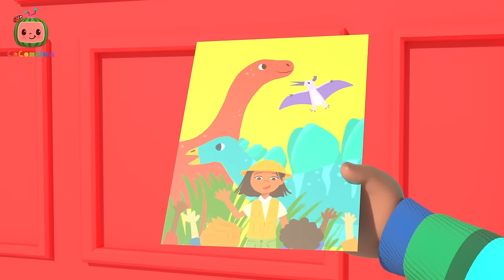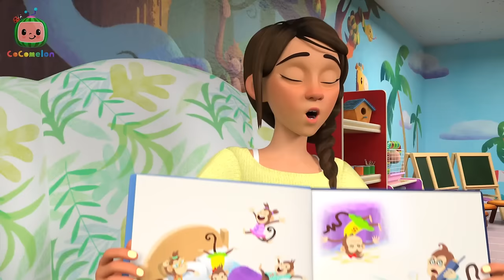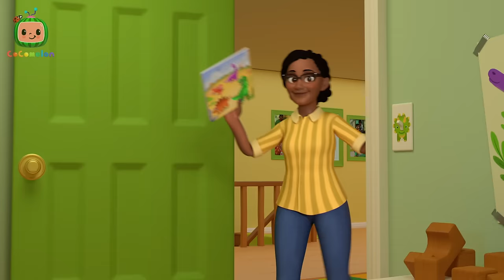Cody Learns African Instruments | CoComelon - It's Cody Time | Nursery Rhymes for Babies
JJ TomTom and YoYo are playing at Cody’s house when they happen upon a new sound coming from inside. Kwame is holding an African Instrument! The kids, curious about its new sound, watch as Cody’s Dad plays a few notes. The kids are excited to learn all about the Balafon, Sangba drum, and Fula Flute.

🍉Lyrics

These are African instruments
We play them in different ways
Let’s all make some MUSIC!
C’mon, it’s time to play!

This is the balafon
Africa is where it’s found
Made of bamboo and wood
It makes a sound

This is the Fula flute
Move your fingers up and down
When you play this special flute

This is the sangba drum
You lay it on the ground
When you hit the side and bell

00:00 African Melody Song
02:44 Anansi Song
05:23 Rockabye Baby
08:02 Red Light Green Light (Grocery Store)
10:38 Grocery Store Song
13:28 Goodbye Song
16:12 Wheels on the Bus V4
19:04 Peekaboo (Cody)
21:40 ABC Song
24:35 Play Outside Recess
27:12 Car Seat Song
29:52 Row Row Stream Song
32:45 The Boo Boo Song V2
36:12 Home Sweet Home (Nursery)
38:43 Cody's Finger Family
41:12 Bad Dream Song
44:10 London Bridge (Cody)
46:40 10 Little Buses
49:19 Playdate with Nina
51:52 Get Outside Song
54:20 Baby in the Mirror
57:03 Happy & You Know It (Cody)
59:48 Sick Song V2
1:02:08 This Box Rocks
1:04:49 This is the Way
1:07:13 Opposite Song
1:09:54 Itsy Bitsy Baby
1:12:33 Cody's Dino Birthday
1:15:16 Cody's Special Day
1:17:41 The Muffin Man V2
1:20:22 Wheels on the Recycling Truck
1:22:55 Runaway Stroller
1:25:29 Yes Yes Bedtime (Cody)
1:28:34 I Spy (Painting)